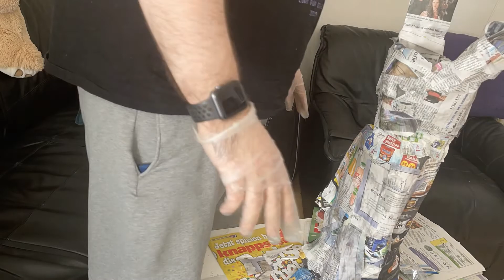Hasi zieht ein DIY Dekohase (Spardose) aus Papier | Simply Tim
Als Beitrag zum Ostercountdown 2022 habe Ich mir gedacht, Ich bastle wieder. Dekorativ wird es heute ein Hase aus Pappe bzw Papier. Mit Draht, Papier, Kleister, Farben und ganz viel Liebe. Das könnt ihr auch mit Kindern basteln 😀

Ihr bekommt nicht genug von mir? Kein Problem!!!

Hier gehts zu allen Osterhasen und Häsinnen vom Ostercountdown 2022

#️⃣ Social Media #️⃣

Gefilmt mit:
- iPhone 12

Bearbeitet mit:
- Camtasia 2019

*Werbung wegen Markennennung möglich, soweit nicht weiter erwähnt ist alles selbstgekauft